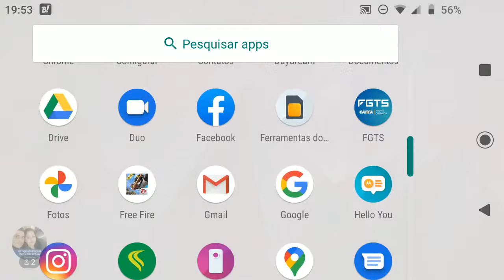Copa BF - Final